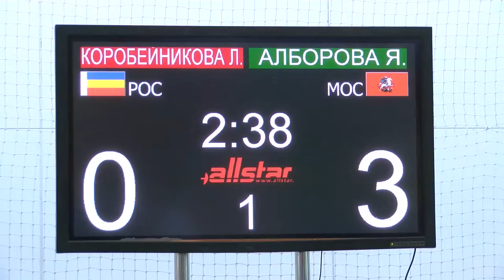Чемпионат России по фехтованию 2017/ Рапира женщины